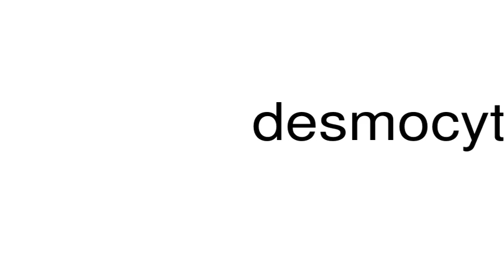How to pronounce desmocyte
This is a satire channel. This is a satire channel. How to pronounce the word desmocyte.